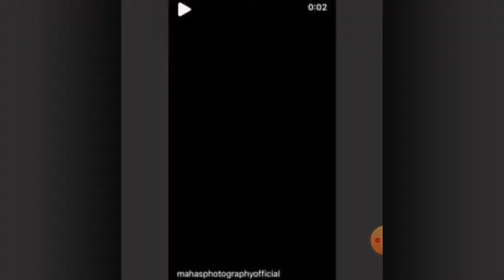Sarah Khan Sister Ayesha Khan Wedding Complete Vedio & pictures Noor Zafar Khan Looks Stunning